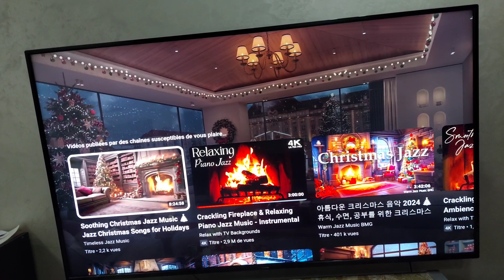2 Days Vlog : كنحاول نتعامل مع نوبات الغضب ديال آزر/ خديت شوية الوقت لراسي باش نولي مزيان 😕